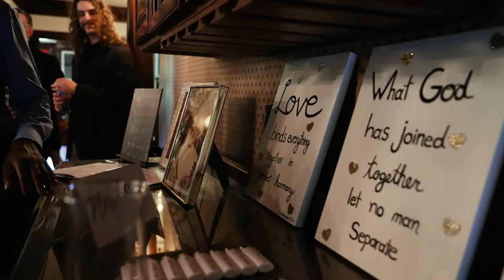Jon & Abigail - An intimate wedding that seemed almost too perfect for this world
Jon & Abigail got married at a small estate enveloped by trees, birds, and all of natures beauty. Twenty of their closest loved ones attended their intimate ceremony, and, Jon & Abigail could celebrate their special day exactly how they wanted to, as it should be :)